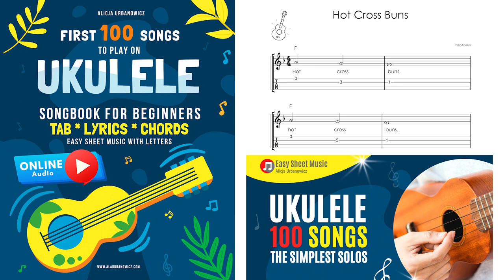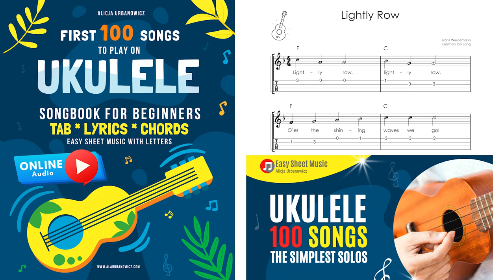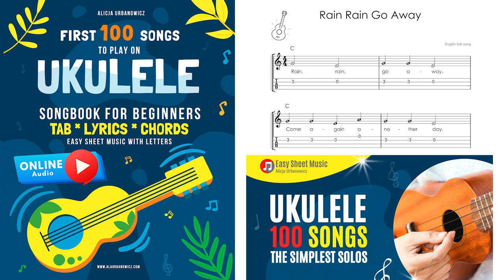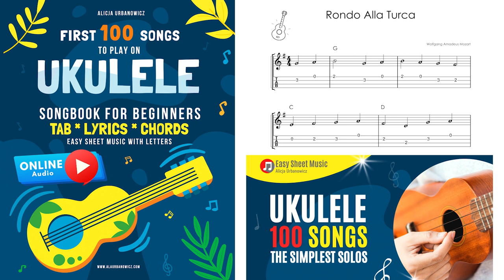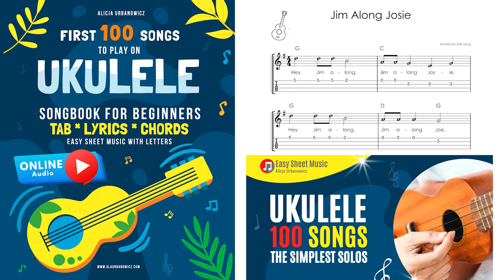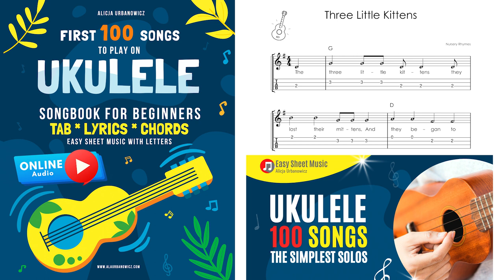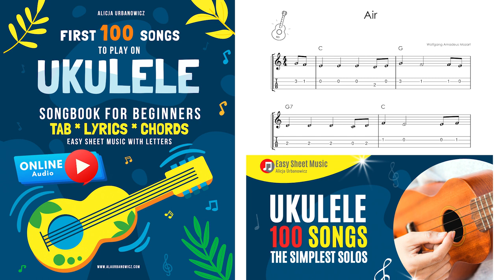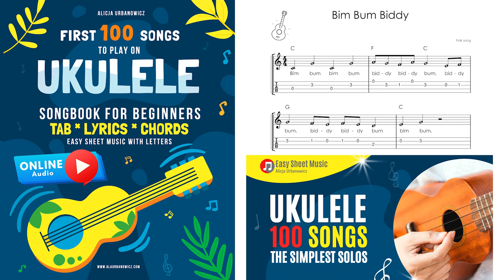First 100 Songs to Play on UKULELE Songbook for Beginners I Easy Classical Solos I Sheet Music BOOK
🎹 ▶ 15:21 Acka Backa
🎹 ▶ 27:30 Air by Mozart
🎹 ▶ 17:36 Al Citrón
🎹 ▶ 28:40 Alice The Camel
🎹 ▶ 24:05 All Through the Night
🎹 ▶ 05:06 Alouette
🎹 ▶ 11:48 Au Clair de la Lune
🎹 ▶ 08:26 Aura Lee
🎹 ▶ 27:12 Baa Baa Black Sheep
🎹 ▶ 18:31 Baby Bumble Bee
🎹 ▶ 15:55 Baby Shark
🎹 ▶ 07:18 Banks of the Ohio
🎹 ▶ 09:36 Barcarolle
🎹 ▶ 25:18 Bear Went Over the Mountain
🎹 ▶ 13:29 Bell Horses
🎹 ▶ 34:40 Bim Bum Biddy
🎹 ▶ 22:06 Black Socks
🎹 ▶ 30:23 Camptown Races
🎹 ▶ 17:09 Carnival of Venice
🎹 ▶ 00:54 Chase
🎹 ▶ 01:12 Chopsticks
🎹 ▶ 19:26 Christ Was Born on Christmas Day
🎹 ▶ 35:14 Chumbara
🎹 ▶ 03:25 Dreidel Song
🎹 ▶ 20:04 For He's a Jolly Good Fellow
🎹 ▶ 05:56 Girls and Boys
🎹 ▶ 03:07 Go Tell Aunt Rhody
🎹 ▶ 01:38 God Is So Good
🎹 ▶ 03:39 Good King Wenceslas
🎹 ▶ 09:03 Hallelujah Chorus
🎹 ▶ 23:17 Jim Along Josie
🎹 ▶ 06:15 Jingle Bells
🎹 ▶ 12:56 Jolly Old Saint Nicholas
🎹 ▶ 37:18 Joy to the World
🎹 ▶ 00:36 Jumping Heart
🎹 ▶ 10:48 Kalinka
🎹 ▶ 22:23 Kum Ba Yah
🎹 ▶ 02:15 Largo
🎹 ▶ 20:18 Lavender's Blue
🎹 ▶ 29:14 Lazy Mary, Will You Get Up
🎹 ▶ 03:57 Lightly Row
🎹 ▶ 11:11 London Bridge
🎹 ▶ 12:22 Long Long Ago
🎹 ▶ 24:23 Lovely Evening
🎹 ▶ 33:15 Lullaby and Goodnight
🎹 ▶ 00:18 Mary Had a Little Lamb
🎹 ▶ 38:50 Mexican Hat Dance
🎹 ▶ 30:12 Miss Mary Mack
🎹 ▶ 13:15 Morning Mood
🎹 ▶ 18:49 Musette
🎹 ▶ 25:49 O Come Little Children
🎹 ▶ 08:46 Oats and Beans
🎹 ▶ 07:25 Ode to Joy
🎹 ▶ 24:44 Oh Susanna
🎹 ▶ 20:31 On Top of Old Smoky
🎹 ▶ 23:03 Peter Peter Pumpkin Eater
🎹 ▶ 28:03 Rock My Soul
🎹 ▶ 13:47 Rondo Alla Turca
🎹 ▶ 29:43 Row Row Row Your Boat
🎹 ▶ 32:52 Scotland the Brave
🎹 ▶ 01:57 Soft Kitty
🎹 ▶ 26:46 Spring
🎹 ▶ 14:45 Star Light Star Bright
🎹 ▶ 30:58 The Boar's Head Carol
🎹 ▶ 10:22 The Cuckoo and the Donkey
🎹 ▶ 31:32 There Was an Old Lady
🎹 ▶ 09:18 Trumpet Concerto
🎹 ▶ 16:13 Westminster Chimes
🎹 ▶ 06:49 When the Saints
🎹 ▶ 10:02 Winter Goodbye

First 100 Songs to Play on Ukulele I Songbook for Beginners: Easy Classical Ukulele Solos I Sheet Music with Letters TAB Lyrics Chords I Big Book for Kids Adults I Classic Traditional Melody I Tablature
▬▬▬▬▬▬▬▬▬▬▬▬▬▬ஜ▬▬▬▬▬▬▬▬▬▬▬▬▬▬
✅ Great arrangements of famous songs: